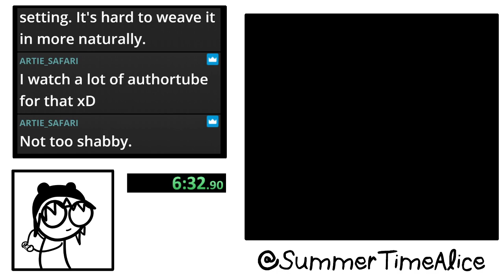Moomin's Tale - Level 3 - Speedrun (8:05.99)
I am on a roll with this level!